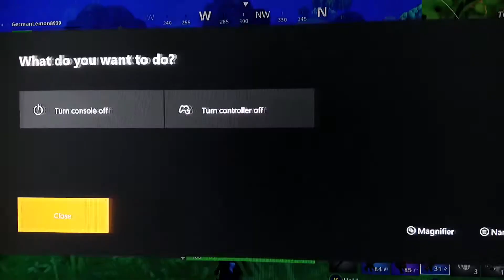THIS IS ACTUAL RAGE!!!! AHHHHH!!!!! | Fortnite #9